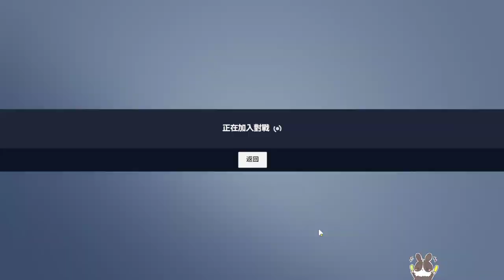【繁星】 鬥陣特攻2 工作坊 2022 11 15